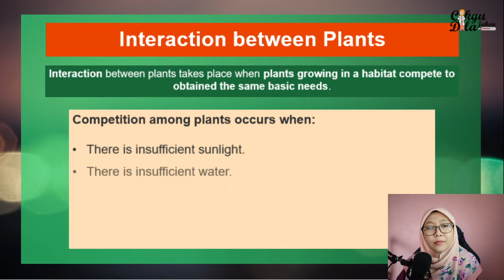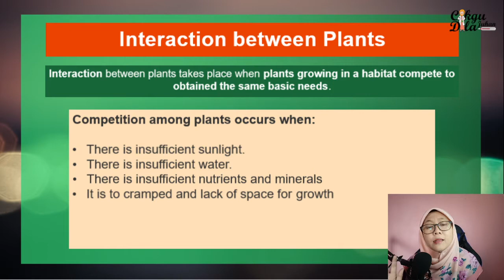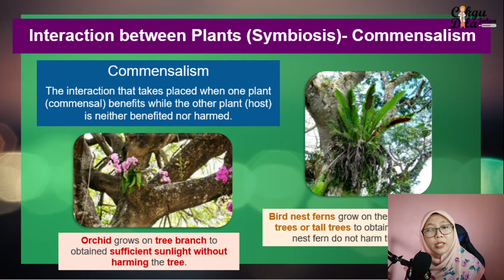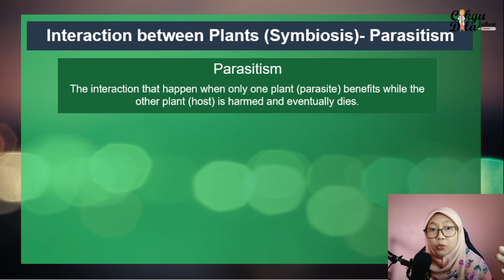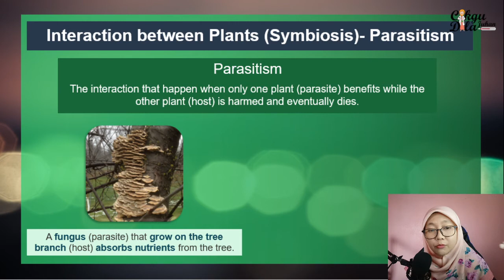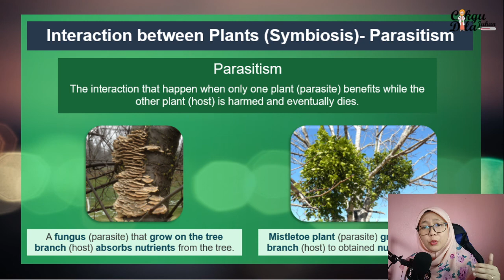Science year 6 |Interaction between Plants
This video explain the symbiosis between plants, mutualism, commensalism and  parasitism.

Nak join support group untuk ulangkaji? Sila join group telegram dibawah 👇. Nota slide video pun cikgu letak di group tu juga.